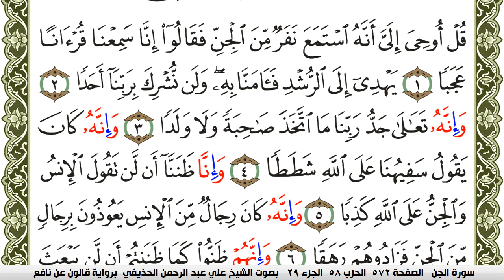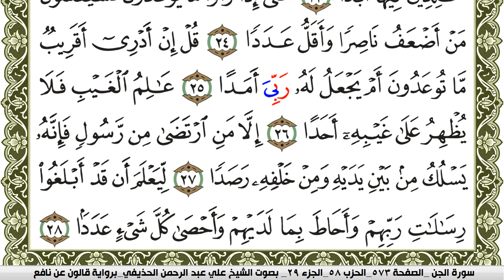سورة الجن مكتوبة علي عبد الرحمن الحذيفي Surah Al Jen برواية قالون عن نافع